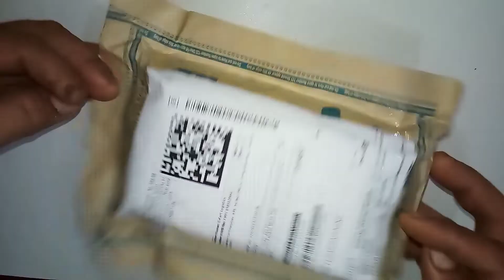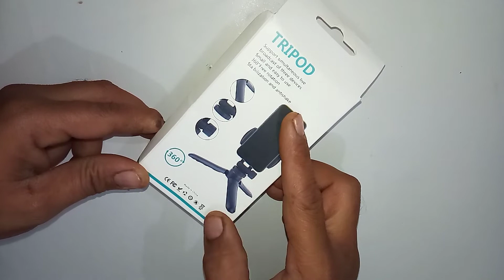best mini tripod for smartphone unboxing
hi,
     Namaskar dosto mera name Rajpal me apne YouTube channel per aapka
 swagat karta hu.

        Dosto meri aaj ki video me mene mini tripod ki unboxing ki hai,

unboxing
mini tripod
tripod
tripod unboxing
smartphone tripod
unboxing tripod
mini tripod unboxing in hindi
mini tripod for phone
best tripod for youtube
mini tripod for vlogging
tripod stand for mobile
mini tripod for mobile
mini tripod for camera
mini tripod for dslr camer
smartphone
smart mini tripod

trypod link:--